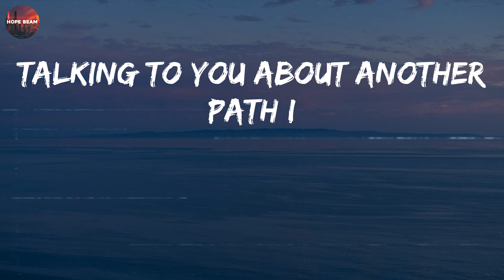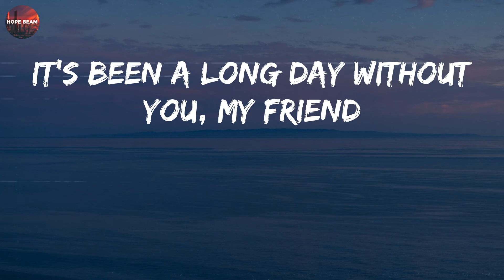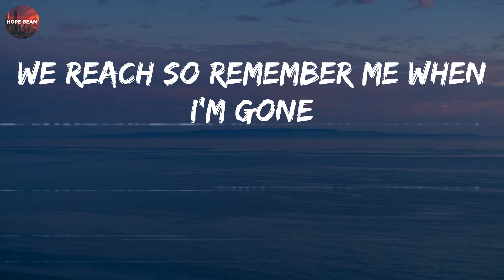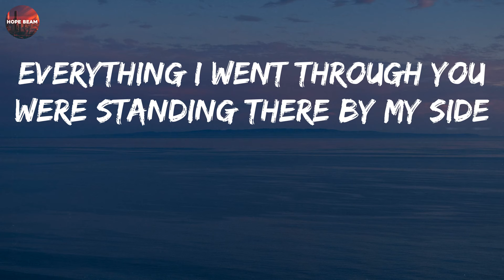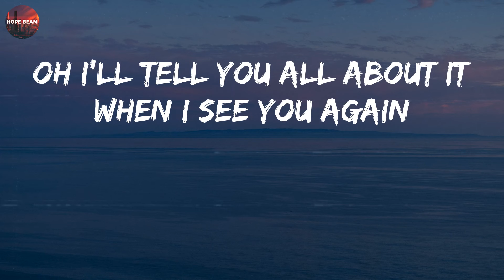Wiz Khalifa - See You Again (Lyrics)